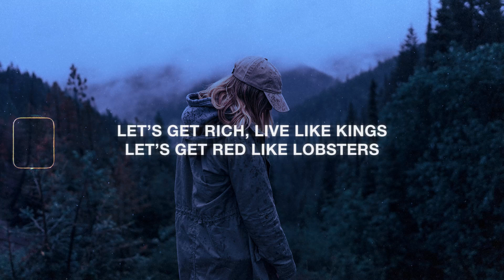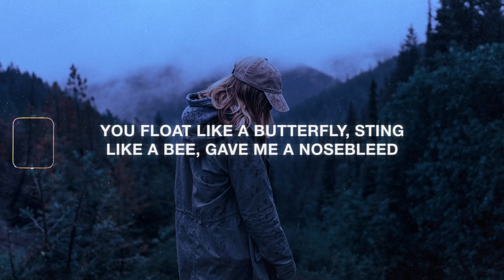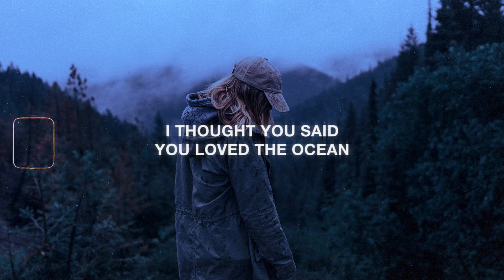easy life - ocean view (lyrics)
Discover More

Lyrics for "easy life - ocean view"
[Intro: Emilia Ali]
I thought you said you loved the ocean
When we were standing at the shore
You didn’t even dip your toes in
I can’t believe I just took you home, yeah

[Verse 1]
You and me, by the sea, working on our tan lines
Tangerine dream, I watch you swim, I watch you dive
We could pretend it’s always like this
Let’s pretend it’s always like this

[Verse 2]
Let’s get rich, live like kings, let’s get red like lobsters
Factor 50 on my skin, fighting off the monsters
And let’s collect some pretty pictures, yeah

[Chorus]
[Verse 3]
I’m roasting, just coasting, good mood
Your skin on my skin, posing in a photo booth
The scent of vanilla from your shampoo
And we move only when we have to

[Verse 4]
We’re fresher than daisies, driving me crazy, driving at high speeds
Hit me like Tyson, when pillow fighting up in the en-suite
You float like a butterfly, sting like a bee, gave me a nosebleed
Life’s a beach, I’m a sexy beast

Lyric video for ocean view by easy life ©